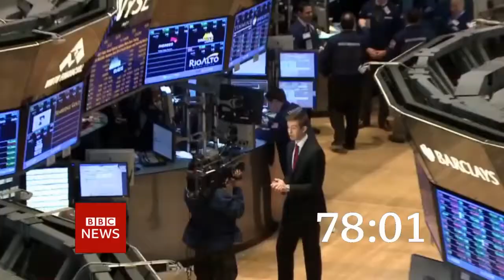BBC News 90s Day Countdown Mock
A Countdown Mock of the 90s Day on BBC News Channel

Timer by jmac.